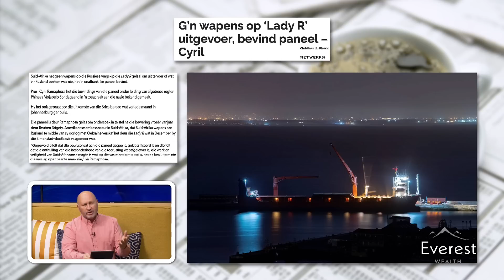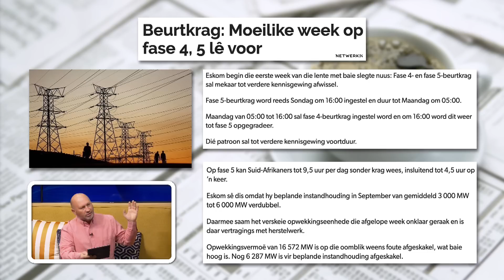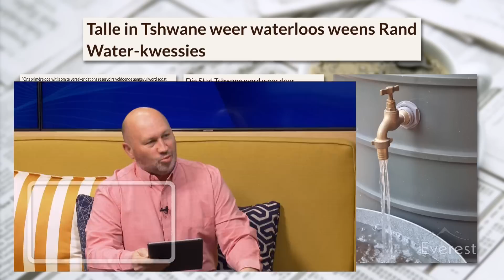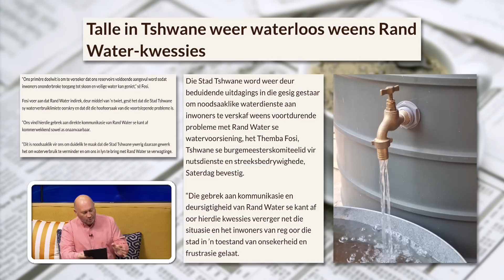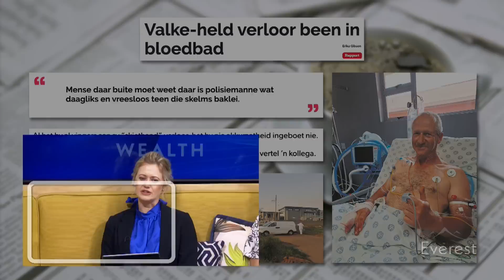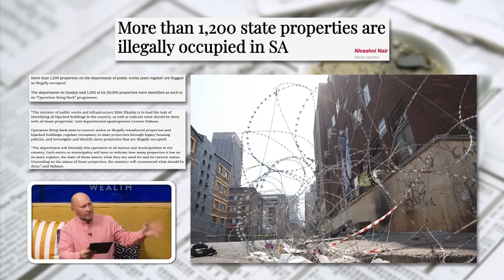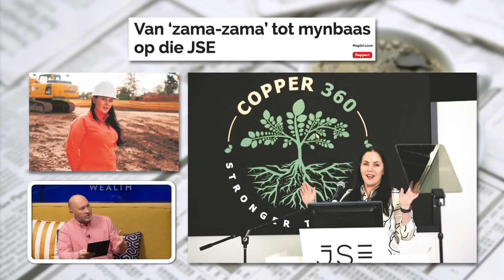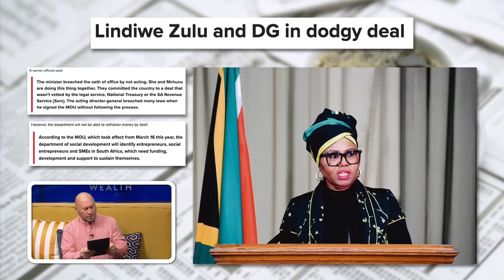Koerantbespreking | Andries Cornelissen - Bulletin | 04 September 2023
Koerantbespreking saam met Andries Cornelissen van Bulletin op Die GROOT Ontbyt, 04 September 2023.